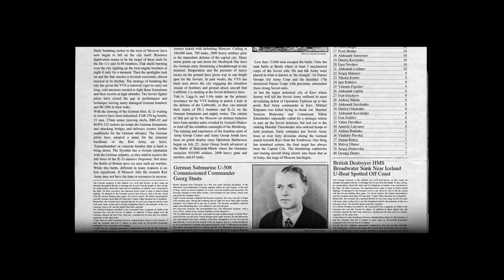IL-2 Career: 495th IAP PVO Mission 07, October 1941